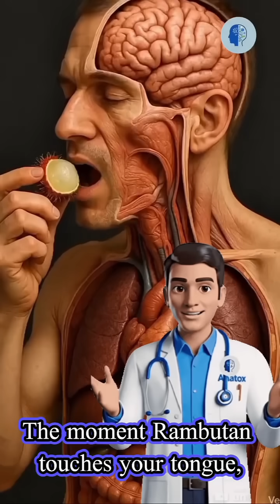What Happens Inside Your Body When You Eat Rambutan?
Rambutan is more than just an exotic fruit — inside your body, it triggers a surprising chain of reactions most people have never heard of.
From digestion and nutrient absorption to antioxidant transport and immune activation, this video takes you on a visual journey through the human body to show what really happens after eating rambutan.

Perfect for viewers in the US, UK, Canada, and anyone curious about how unique tropical fruits interact with the human system.